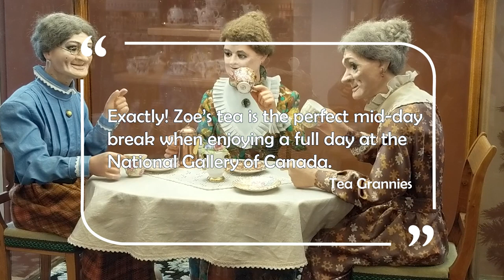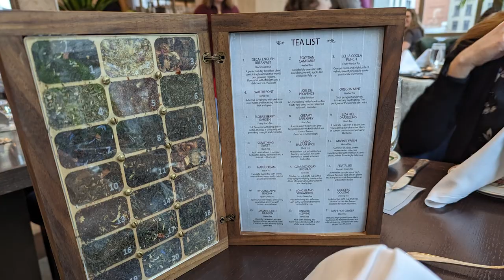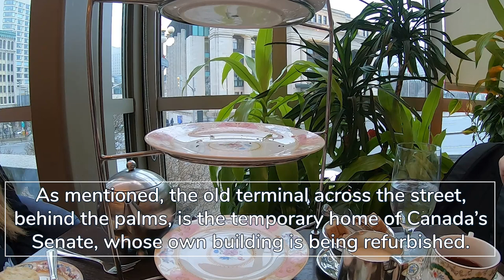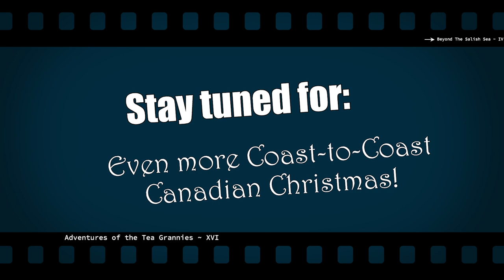Adventures of the Tea Grannies ~ Episode 16 ~ Ottawa's Château Laurier ~ Zoe's Christmas Tea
This year's Christmas Tea was found very far from the Salish Sea, indeed, in Canada's federal capital, Ottawa, at the Château Laurier Zoe's Therefore, while this is certainly a Tea Grannies episode, it also fits tidily into my latest series, the "Coast-to-Coast Canadian Christmas," (C2CCC), so I've included it in that playlist as well.

This is a particularly special episode for me because I have finally inducted one of my two kid sisters into the Tea Grannies alumni. We had a marvellous full day at the National Gallery of Canada which I do hope to include in an upcoming C2CCC episode, and the Château Laurier is literally across a pretty park from that, so it made the perfect mid-day break to rest our weary tootsies and recharge for more gallery gazing.

Not sure where I'll find my Christmas tea next year, but hopefully by then I will have also anointed my other kid sister a proper Tea Granny! My very first tea parties were with them, and it's only because we all live in different cities now that this hasn't yet happened! :-)